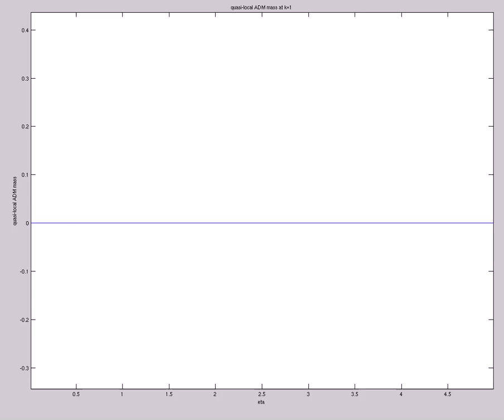Quasi-Local ADM mass (A=-1e-20,s0=3,etamax=5,200X60,mix,t=126)